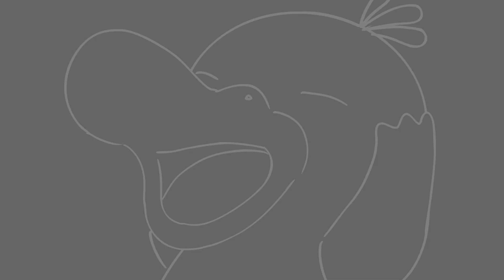Calm Mind : A Pokemon Animatic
A short animatic based off my personal experience with anxiety and panic attacks, featuring everyone's favorite lil' headache guy Psyduck.

Story by Luke Freitag
Boards by Luke Freitag and Morgan Hillebrand
Sound & Music from Epidemic Sounds